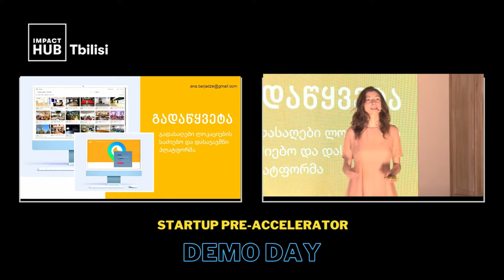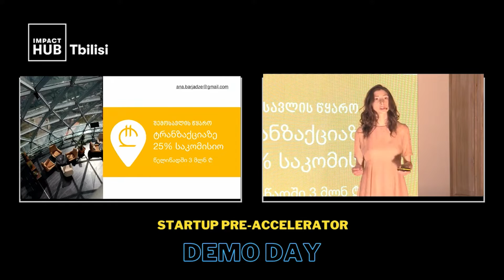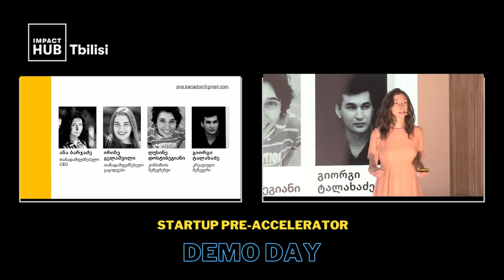SetPlace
SETPLACE - an online platform for renting locations for photo/video production.

Setplace - გადასაღები ლოკაციების დაჯავშნისა და გაქირავების პლატფორმა.